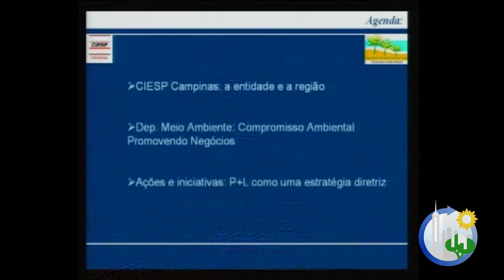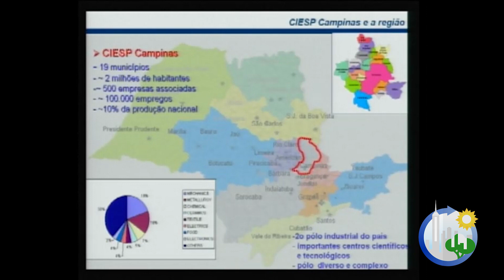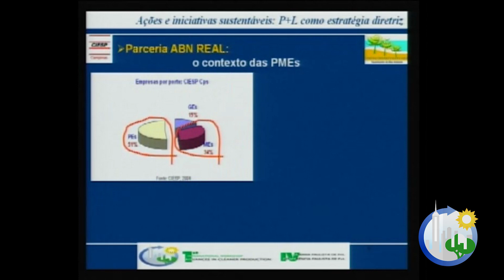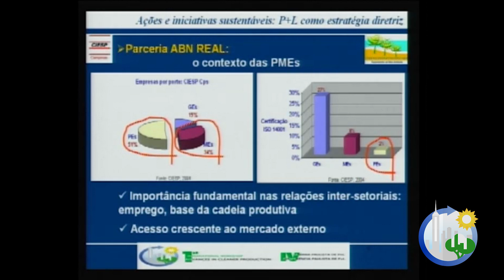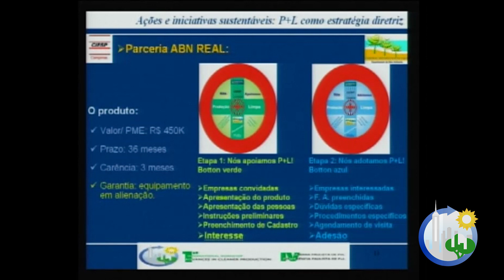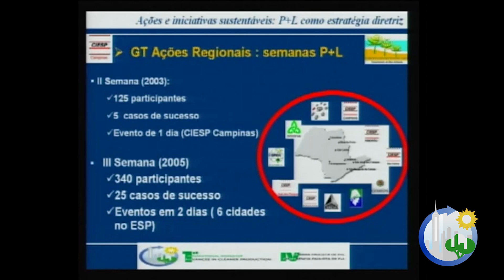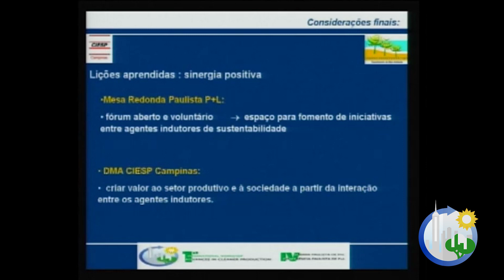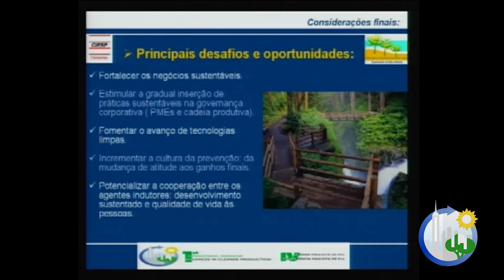Marlucio Borges - Center of the São Paulo Industries-CIESP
Marlucio Borges, from Center of Industries of the State of Sao Paulo (CIESP) and member of Paulista Cleaner Production Roundtable, presented his
conference entitled 'Center of the São Paulo Industries-CIESP', in the 1st International Workshop on Advances in Cleaner Production. The event was hosted at Paulista University in São Paulo, Brazil, on november 21st to 23rd, 2007.